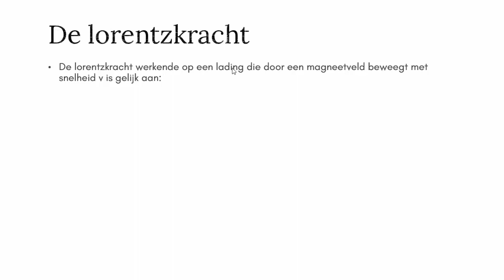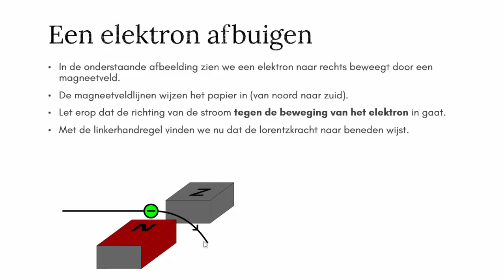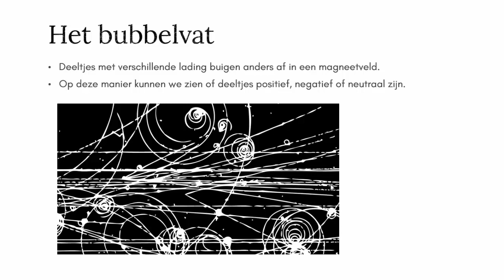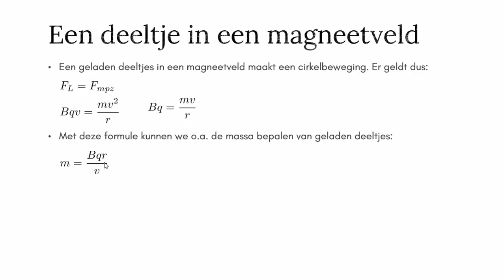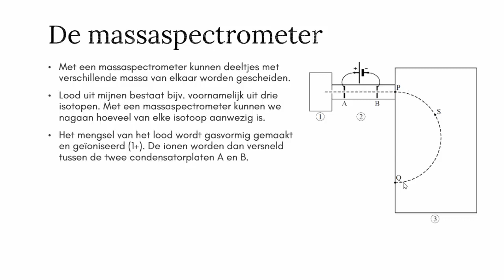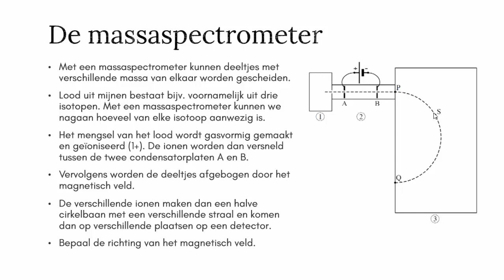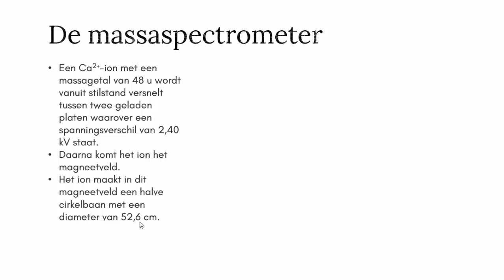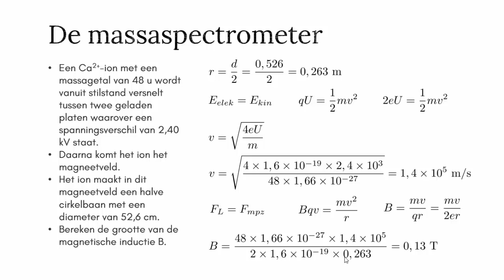De lorentzkracht 2 - een deeltje in een magneetveld